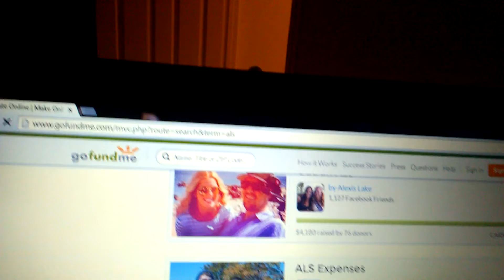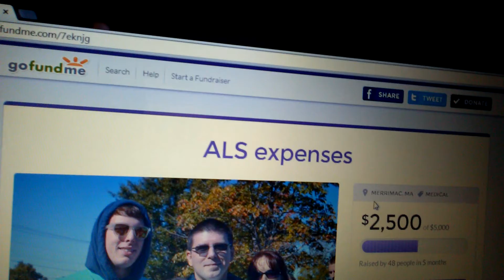A Genuine ALS Challenge - Isaac from Two-Eyed Cyclops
I wanted to try to make a difference in someone's life today.

Instead of being a goof and slamming water on my head, I decided to donate to a family in need. I have never met Mark or Martha Miller, but I hope the little bit of money that I donated will go to help their family.

(Note: If you live in Las Vegas, stop wasting water, please! Our drought is quite serious actually.)

I hope some of you will take up this more personal challenge.